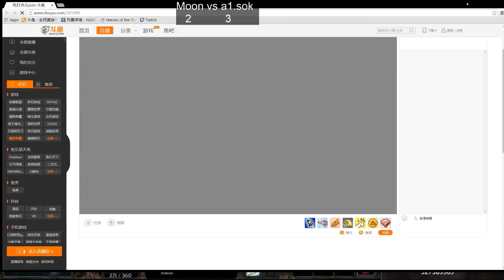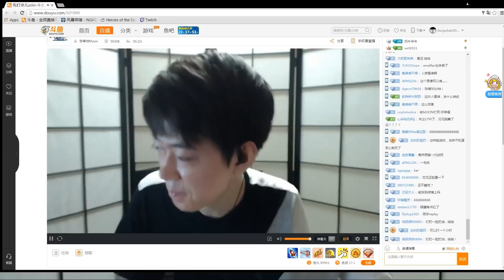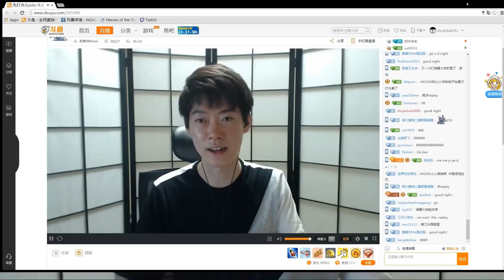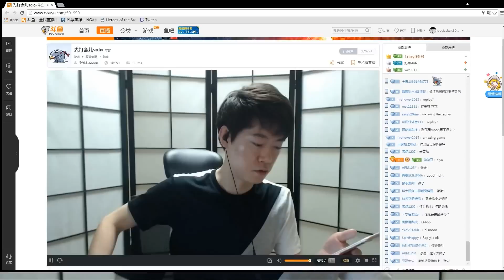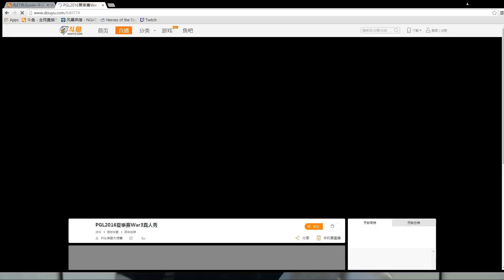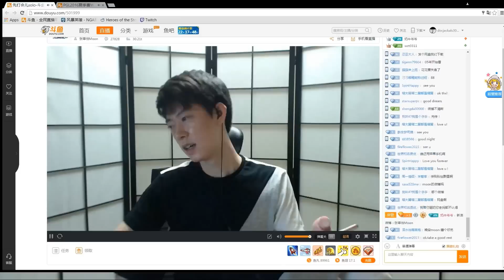Warcraft3 Moon vs a1.sok crazy long game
Sorry for the video quality and the lag during recording.